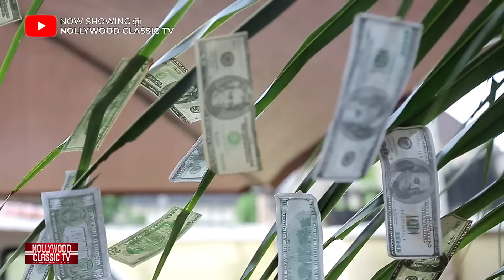Frederick Leonard Disguised to a Poor Village Shop Owner to win the heart of a Princess- 2023 Movies